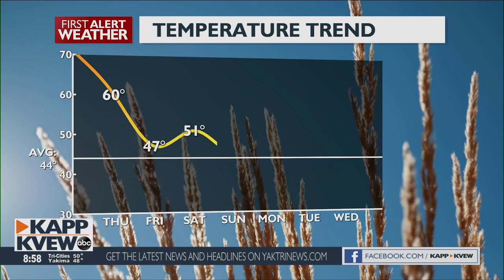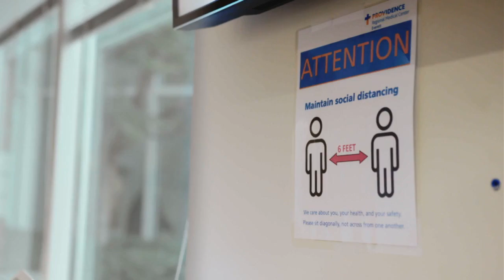WSP Investigates Fatal Semi-Truck Collision in Yakima County